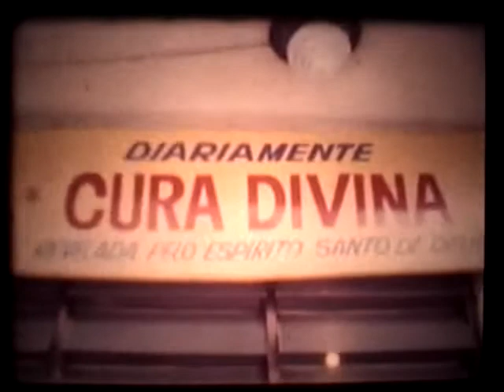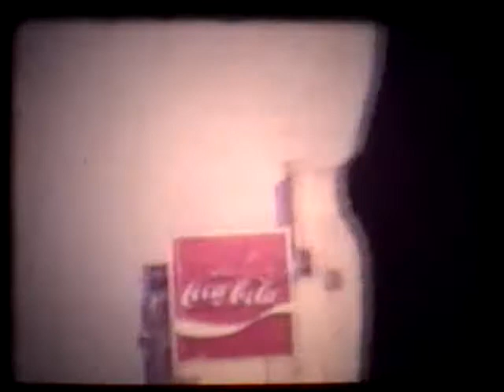12b/15 Av 23 de Maio1978_leito TurboLento 2.flv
Realizado em 1977/1978 em super8
Digitalizado e reeditado com inserções de novas músicas e fragmentos antes esparsos
15 partes subdivididas para os 10 minutos do You Tube; corro o risco de algumas músicas serem interditadas; mas dou a público
O filme passeia pela 23 de Maio e Adjacências: Bandeira, São Francisco, Sé, Liberdade, Paraíso, Obelisco do Ibirapuera; o leito da avenida, suas margens